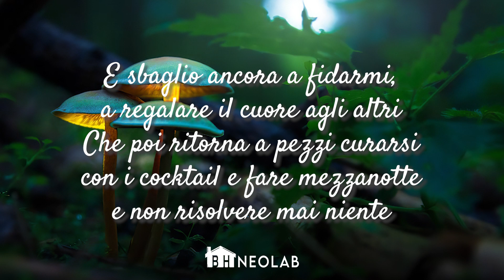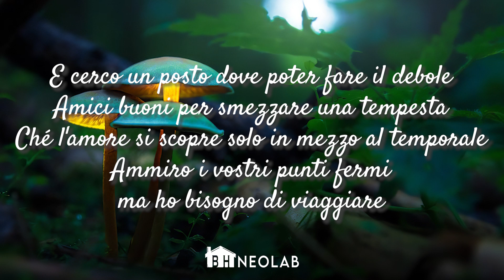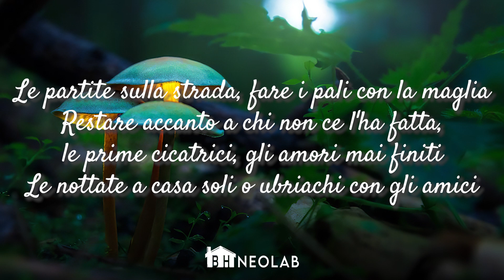Gio Evan - ARNICA (Sanremo 2021 - TESTO/LYRICS)